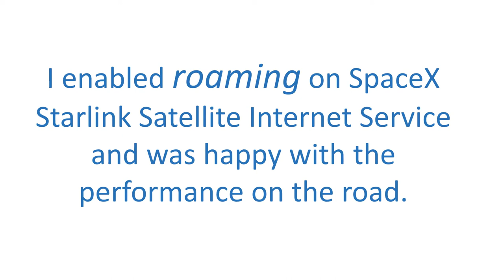SpaceX Starlink Satellite Internet Service Speed Test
I enabled roaming and was delighted with the speed while testing is rural Virginia.  I am now testing at my service address and now my service sucks.